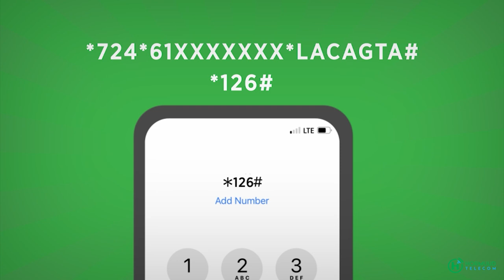Xil Ayub Ismaacil oo qaatay Shahaadadda Musharaxnimo ee Gudoomiye ku xigeenka 2-aad Gollaha shacabka